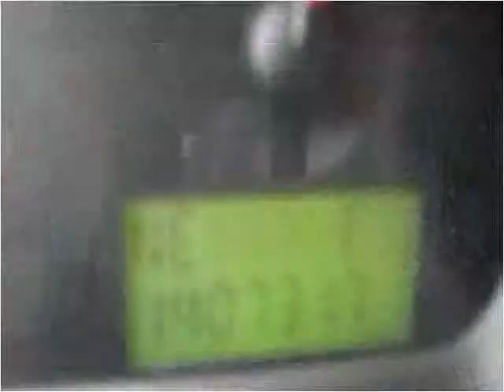2004 Ford F-150 Used Cars Columbus OH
This 2004 Ford F-150 is available from 56 Auto Sales.